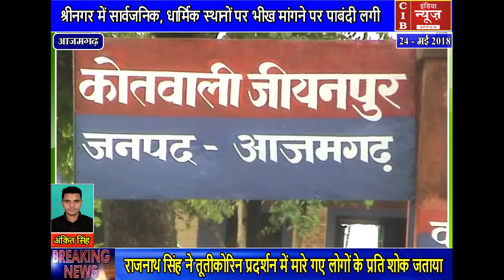आजमगढ़ में एसी को लेकर दो पक्षों में हुआ विवाद , हुई जमकर मारपीट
CIB इंडिया न्यूज़ हमारी ख़बरों को देखने के बाद , जिन्होंने अबतक हमारे चैनल को सब्सक्राइब नहीं किया है वो लोग जल्दी से हमारे चैनल को सब्सक्राइब कर लें ताकि हमारी हर खबर आप तक पहुँचती रहे लगातार ! हमारी ख़बरों को पढने के लिए हमारे वेबसाइट पर आज ही विजिट करें ! पर आज ही लॉग इन करे...